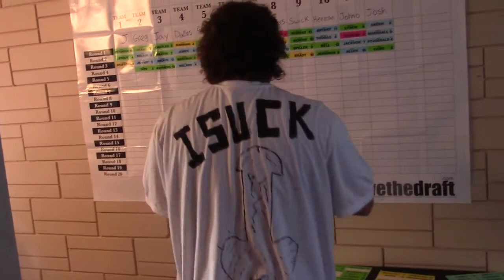Boston Swickers - 2014 Preseason